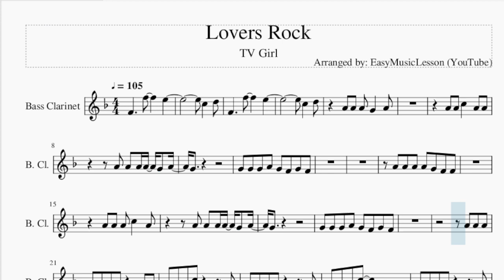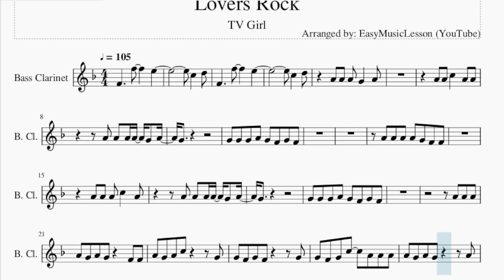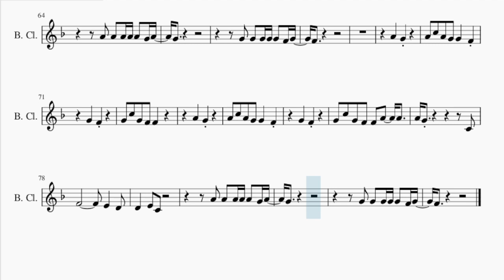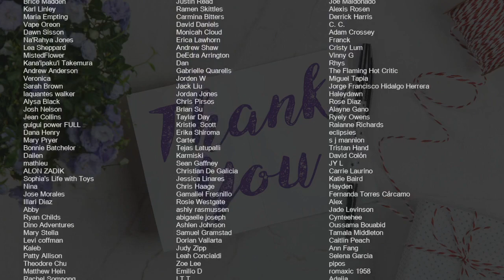Bass Clarinet Sheet Music: How to play Lovers Rock by TV Girl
Comment and let us know how the videos have helped you. It keeps us going! :)Here is a sheet music/tab video on the song Lovers Rock by TV Girl on the bass clarinet. A bass clarinet sheet music arrangement which is transposed to notes that are easily played by bass clarinet, for the song Lovers Rock by TV Girl.

EasyMusicLesson teaches you to play the your favorite instrument, through well-arranged sheet music so that you too can learn how to play Lovers Rock by TV Girl on the bass clarinet as fast as you can. A bass clarinet sheet music with backing tracks to help your play the song better.

Chords of Bass Clarinet arrangement:
Eb Maj   Eb Maj   Eb Maj   Eb Maj   F Min   Eb Maj   Eb Maj
Eb Maj   F Min   Eb Maj   F Min   Eb Maj   F Min   Eb Maj   F Min
Eb Maj   F Min   Eb Maj   Eb Maj   Eb Maj   F Min   Eb Maj
Eb Maj   Eb Maj   F Min   Eb Maj   F Min   Eb Maj   F Min   Eb Maj
F Min   Eb Maj   F Min   Eb Maj   F Min   Eb Maj   F Min   Eb Maj
F Min   Eb Maj

Melody notes of Bass Clarinet:
C5   D5
F4     F5     E5
C5   D5
A4 A4 A4 G4   A4
A4 A4 C5   A4 A4
A4 A4 A4 A4 G4 A4
G4
G4 G4 G4 A4 G4 F4 G4 F4
G4
A4 A4 A4
A4 G4 A4 G4   F4 F4
A4 G4 A4 C5     G4
G4 F4 G4 F4     G4
G4 F4 G4 C5   A4 A4 A4
A4 G4 A4 G4     A4
G4 F4 G4 F4 G4 G4 G4
G4 F4 G4 C5   A4   A4
G4
G4 G4 G4 G4 G4 F4 G4
F4
A4 A4 A4 G4   F4
A4 A4
A4 A4 A4 A4 C5 A4   A4
F4 F4 F4
G4
G4 G4 G4
F4
G4
G4 G4 G4 G4 G4 G4
F4
A4 A4 A4
G4
F4
A4   G4
A4 C5 A4 G4 G4   F4
G4   F4
G4 C5 G4 F4 F4
A4   G4
G4   F4
G4 C5 G4 F4 F4 A4   A4
G4
F4